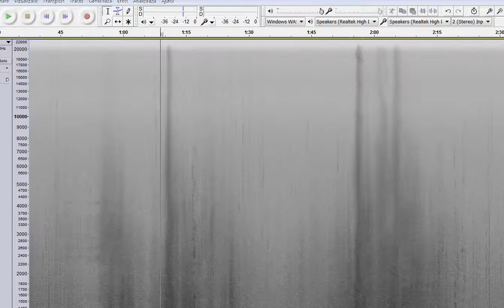Sound test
Water vs Ice